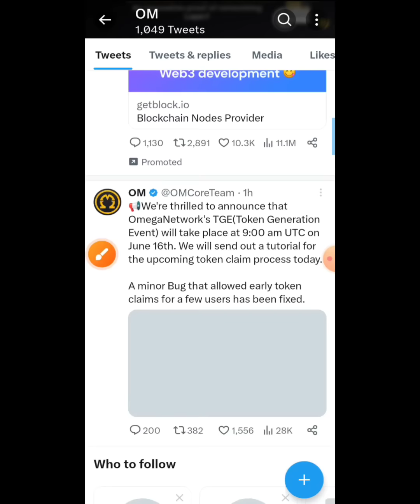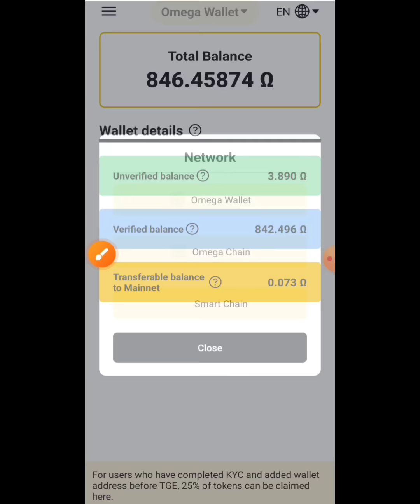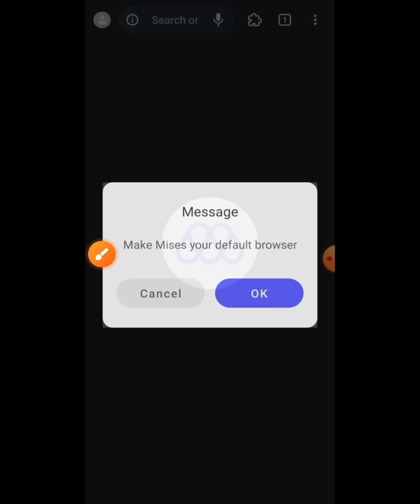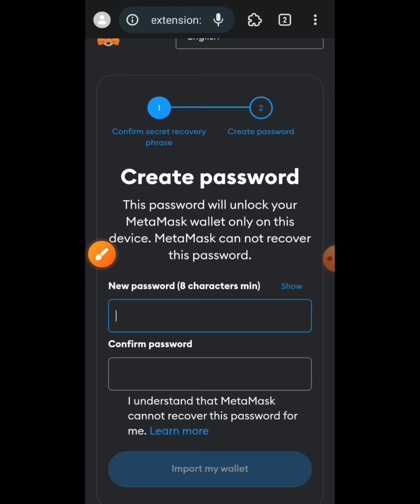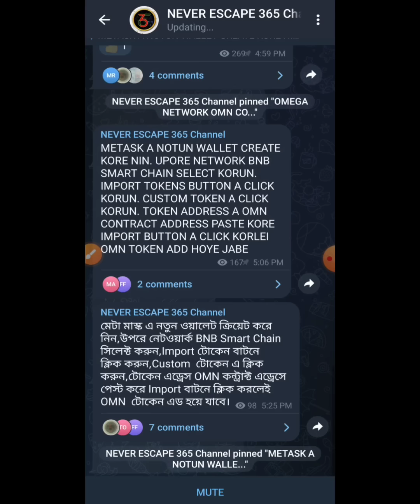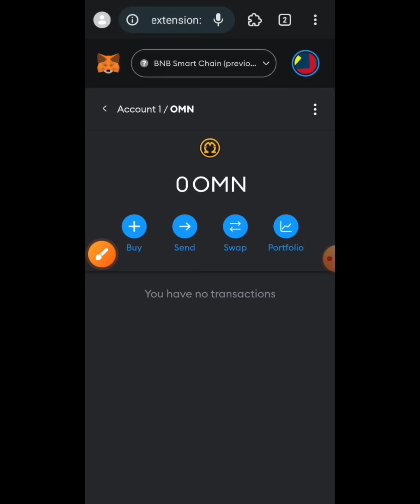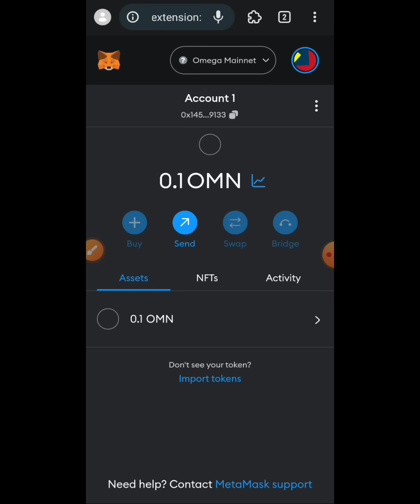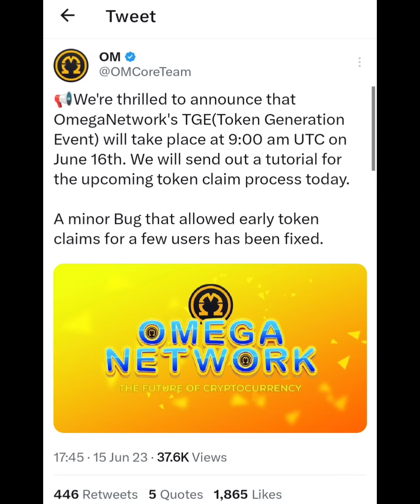HOW TO COLLECT OMN & BUY SELL IN EXCHANGER | OMEGA UPDATE | NEVER ESCAPE 365 | OMN ADD IN METAMASK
Topics Cover:

OMN lock-up
Omega signup
Omega latest update
Omega update
Omega airdrop
Omega wallet update
Omega withdraw